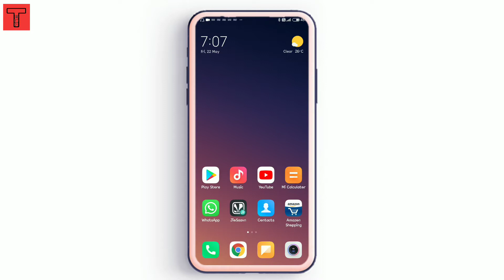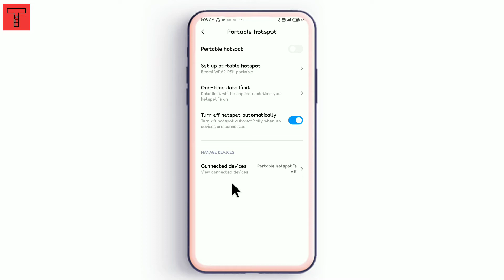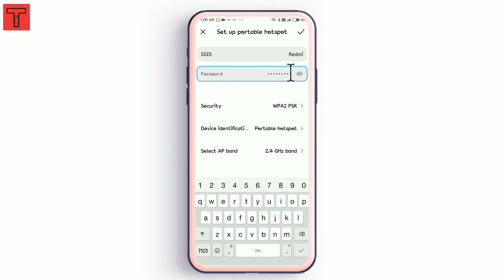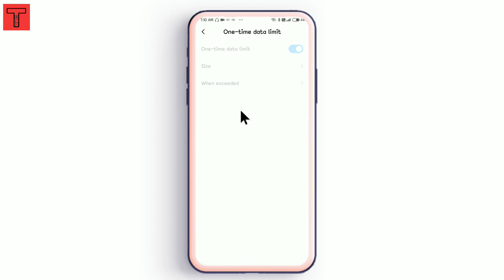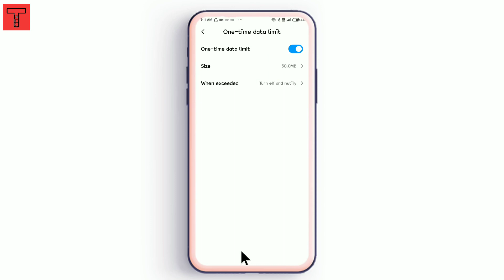Hotspot setting ke details jane | how to know hotspot settings.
Hotspot setting ke details jane
how to know hotspot settings.